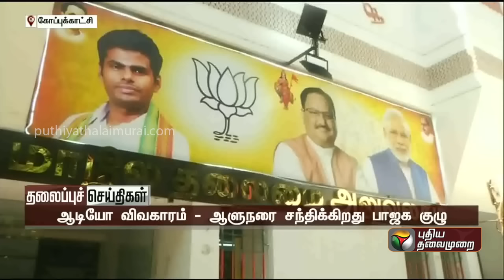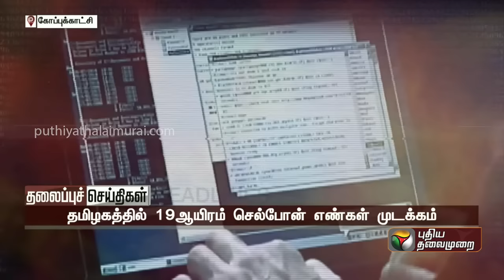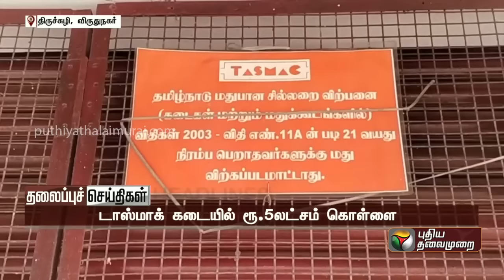Puthiyathalaimurai Headlines | தலைப்புச் செய்திகள்|Tamil News | Afternoon Headlines | 23/04/2023|PTT